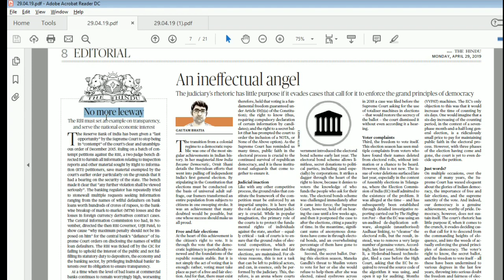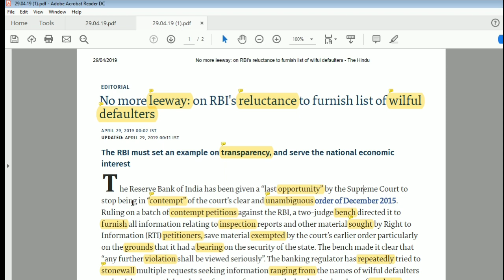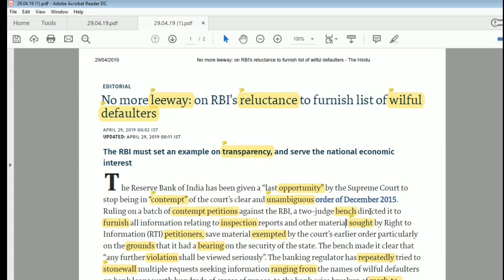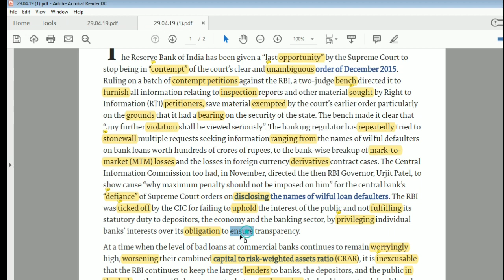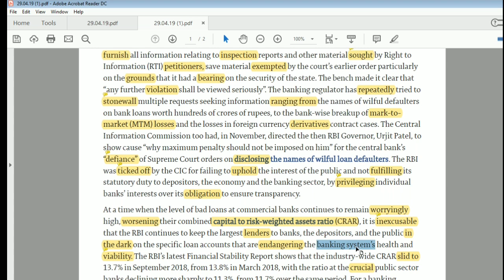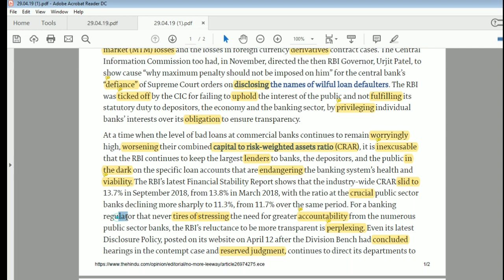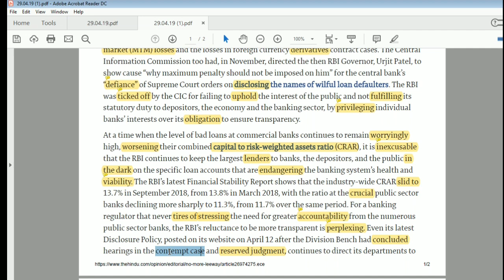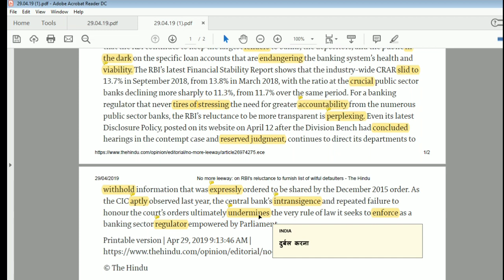The Hindu Editorial Today (No more Leeway) 29 April 2019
The Hindu Editorial today 29 April 2019 (In Hindi) read word by word with us.
Lets read The Hindu's Article "No more Leeway (Supreme Court to RBI)" of today word by word to learn new Vocabulary as well as Polish our Reading Comprehension Skills.

The Article is based on directive of the Supreme Court to banking regulator RBI for disclosure of the list of willful defaulters to the public. RBI is in contempt of the court for not making the names public yet.

In the Article, you'll learn complex sentence structures, new vocabulary and correct English Grammar. The video would help students in Reading Comprehension section of Entrance (CAT, MAT, CLAT) as well as competitive exams for Government Jobs (IBPS, SBI Bank PO/Clerk, Staff Selection Commission (CGL/CHSL), Railways and defense)

YeT: "Your English Tutor" is your one stop Junction for stepping up your English Game, Reading Comprehension, Speaking and writing skills.

Aman Behl is a working professional and former Tutor of Mathematics & English. Being a student from a "Non-English" background himself, with the help of the channel, Aman wants to connect to the large community of Competitive Exam Aspirants and guide them through with the experience, he has accrued in the field over the years.

Credits
Content Covered-
How to read english news paper
Learn english
English news paper
हिन्दी
SBI PO
SBI Clerk
IDBI
SSC
CGL